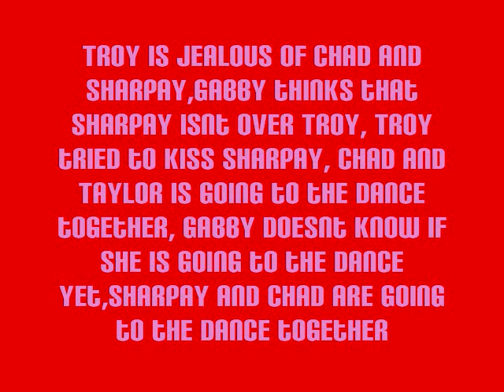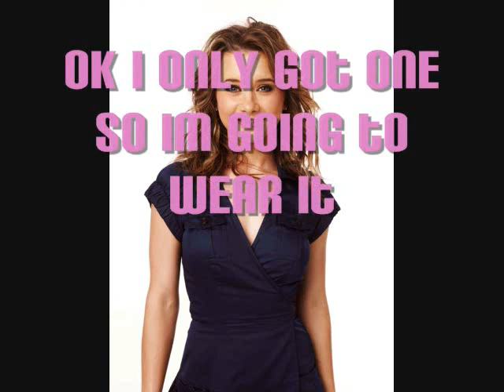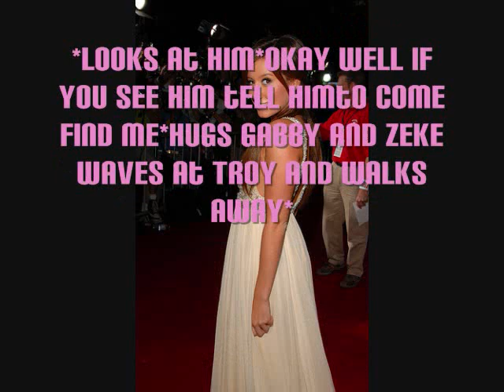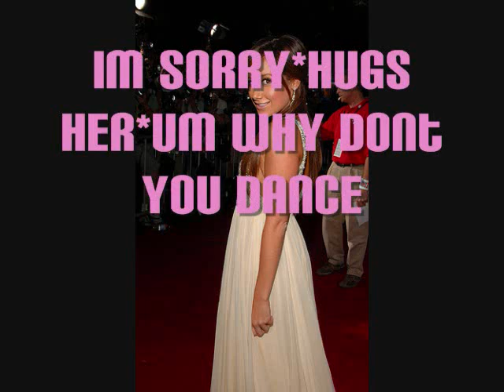HSM 2 episode 4(Part at School)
Zac Efron as Troy Bolton
Vanessa Hudgens as Gabriella Montez
Ashley Tisdale as Sharpay Evans
Lucas Grabeel as Ryan Evans
Alyson Reed as Ms. Darbus
Corbin Bleu as Chad Danforth
Monique Coleman as Taylor McKessie
Olesya Rulin as Kelsi Nielsen
Chris Warren Jr as Zeke Baylor
Bart Johnson as Coach Jack Bolton